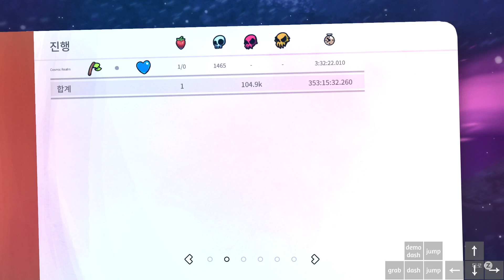[Cosmic Realm] Golden Strawberry -- Celeste Mods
my favorite map
I accidentally paused in last room (not pause buffering)